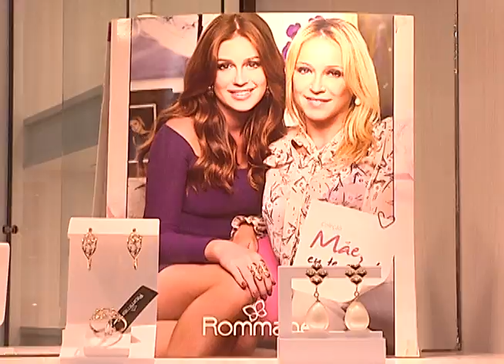RONDÔNIA URGENTE MÃES COMÉRCIO DEVE AQUECER NO DIA DAS VENDAS